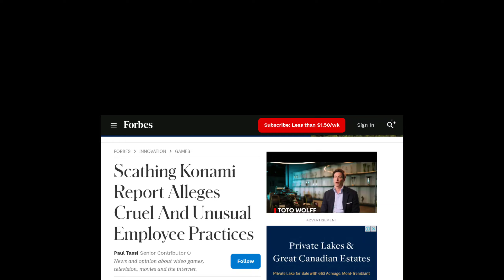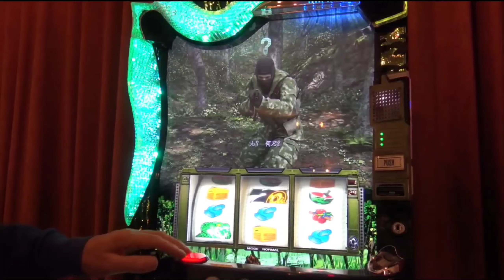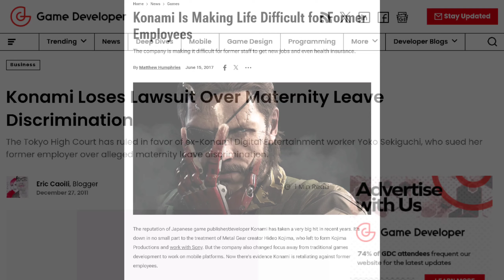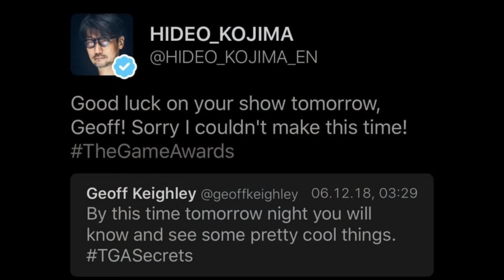Konami : From Beloved to Hated... and Loved Again !?